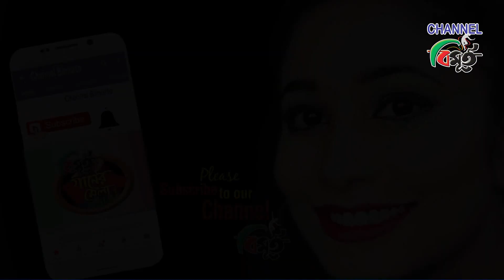Amra Omor songi- Santona+Anower আমরা অমর সঙ্গী-Bimurto Ganer Mela-Channel Bimurto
চ্যানেল বিমুর্তর লাইভ সঙ্গীতানুষ্ঠান গানের মেলা-র ডুয়েট গান পরিবেশন করলেন- রাজশাহী অঞ্চলের আনোয়ার এবং নওগা অঞ্চলের সান্তনা।

Producer- Shafeek Sayed
Production House: Media vision, Rajshahi. Bangladesh-

যন্ত্র সহযোগিতায়- রাজশাহী ব্যান্ড
কি বোর্ড-বুলবুল আহমেদ
পার্কেসন- বৈদ্যনাথ
অক্টোপ্যাড- লেলিন
লিড গিটার- হৃদয়
বেজ গিটার-রজার্স
বাঁশি- রিপন
সাউন্ড ও লাইট:  বিডি সাউন্ড, রাজশাহী।
ভিডিও ধারণ: সুশিল, সুমন, আশিষ
টিম ম্যানেজার: মোস্তাহাব
কৃতজ্ঞতা স্বীকার: মাস্টারসেফ চাইনিজ রেস্টুরেন্ট, রাজশাহী

সতর্কতা*
এই ডিডিওটি চ্যানেল বিমুর্ত-র নিজস্ব প্রোডাকশন এবং চ্যানেল বিমুর্ত-র সাথে কপিরাইট সম্পর্কিত। কোনও অননুমোদিত ব্যবহার, রি প্রোডাশন, পুনরায় বিতরণ বা পুনরায় আপলোড এই ভিডিওর জন্য কঠোরভাবে নিষিদ্ধ। যারা কপিরাইট এবং ব্যবহার নীতি লঙ্ঘন করবেন তাদের বিরুদ্ধে বাংলাদেশ কপিরাইট এ্যাক্ট এর বিধিমোতাবেক আইনানুগ ব্যবস্থা গ্রহণ করা হবে।